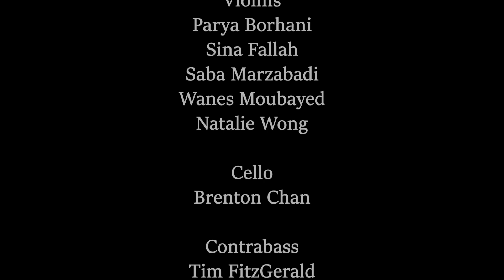Raze Penhan- Golrokh Aminian- گلرخ امینیان- راز پنهان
Richmond Hill Centre for the Performing Arts

Piano and Arrangement: Amir Rahbar

Vocalist: Golrokh Aminian
Conductor: Saman Shahi

Concert Master: Saba Yousefi
Tar: Reza Manbachi
Percussion: Siavash Sadr Mahdavi
Daf: Zohreh Shahbazy
Tonbak: Bamdad Fotouhi

Sound: Sina Montahan
Video: Peyman Soheili & Hafez Safavi

Produced by Hami Canada and Cultural Interchange-360